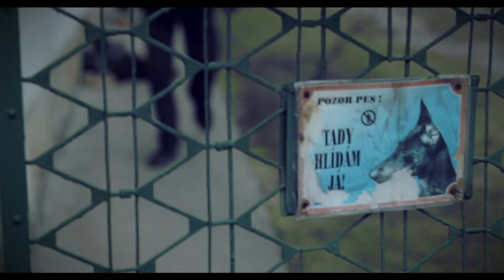† POSLEDNÍ SLOVA PŘED SMRTÍ † (Debilní kecy)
Tadeáš Mudroch, Vít Trunec, Dominik Hrdý, Jiří Česák
Poslední slova před smrtí (Debilní kecy) Tavadaja (2013)

Scény:
1 - Včera tady bruslili.
2 - Tady každý jezdí na tu červenou.
3 - Tady vlak už nejel asi 100 let.
4 - Hoď mi to kladivo.
5 - Došli ti náboje viď?
6 - Však tomu rozumím, jsem elektrikář.
7 - Tenhle druh není jedovatý.
8 - Je, hele, medvěd - vyfoť mě s ním.
9 - Tady ty minu už dávno nejsou.
10 - Jednou ti to neublíží.
11 - A teď vám ukážu, jak se chytá had.
12 - Chyť mě jo!
13 - Je, hele, Kajinek!
14 - Brzdy máte spravené, můžete jet.
15 - Dobrý, ten žebřík nedrž.
16 - S helmou jezdí jenom přizdisráči.
17 - Neboj, vlci se lidí bojí.
18 - Je, hele, jelen.
19 - Je, hele, užovka.
20 - Koukej co jsem našel!
21 - Ochutnej co jsem navařil.
22 - Zbijem ho, je sám!
23 - Ty že jsi mafián jo?
24 - Nechceš miláčku řídit?
25 - Koukej, někdo nám poslal poštou cukr!
26 - Koukej jak to přeskočím!
27 - Koukej, teď pojedu bez držení!
28 - Neboj, to je prášek na rýmu.
29 - Neboj, není nabitá.
30 - Nebude to bolet?
31 - Miláčku, co by jsi řekla na to, kdybych tě prohrál v kartách?
32 - Ten pes je kliďas.
33 - Jardo, mě to mistrovství světa nezajímá, vypnu ho.
34 - Dívej, jak toho policajta vystraším tou kuličkovkou.
35 - Rýma ještě nikdy nikoho nezabila.
36 - To jsem viděl v televizi!
37 - Takže ty pojistky si teda vypnul jo?
38 - Máma říkala, že můžu!
39 - Ještě jedno a jedu!
40 - Neboj, vožralej řídím dobře!
41 - Je, hele, hvězda!